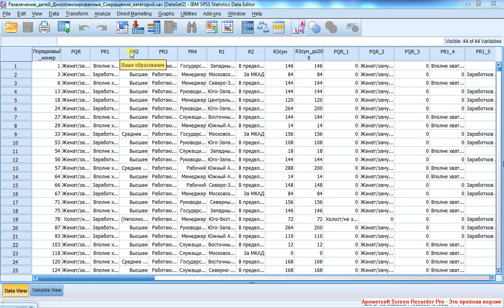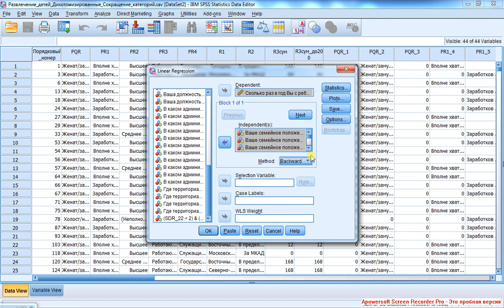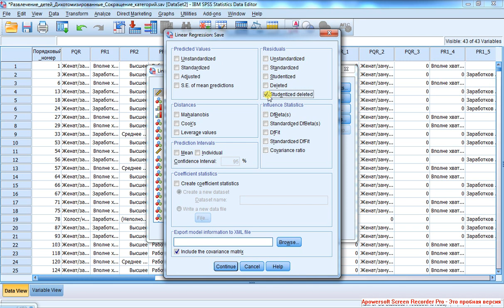Regression with Filter 1 / Регрессия с фильтром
Постановка задачи. Переменные: частота посещения родителями с детьми досуговых центров (отклик, интервальная переменная); образование, экономический статус, должность и семейное положение родителей, материальное положение и место проживания семьи (предикторы, категориальные переменные). Поскольку предикторы категориальны, "рассыпаем" их на фиктивные (дихотомические) переменные. Поскольку отклик интервален, выбираем линейную регрессию. Включаем опцию пошаговой регрессии Backward. Получаем R-квадрат меньше 0,5. Почему регрессия с R-квадратом меньше 0,5 бесполезна? Как построить полезную регрессию (с R-квадратом выше 0,5)? Виды остатков: "стандартизованные" и стьюденизованные.